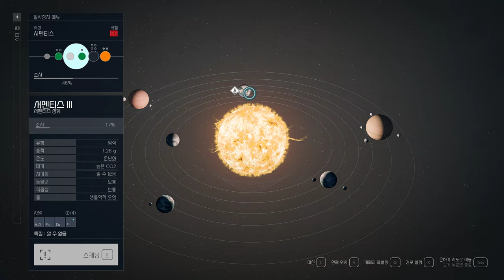StarField™ Hunting the ships of House VA'RUUN in the Serpentis system.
서펜티스 항성계에서 발룬 가문의 함선들을 사냥합니다.

Hunting the ships of House VA'RUUN in the Serpentis system.